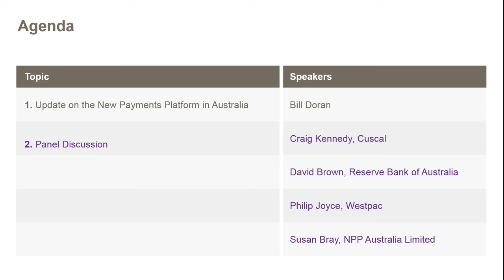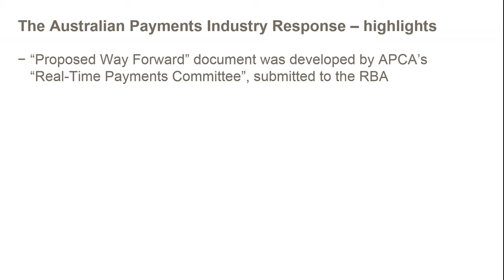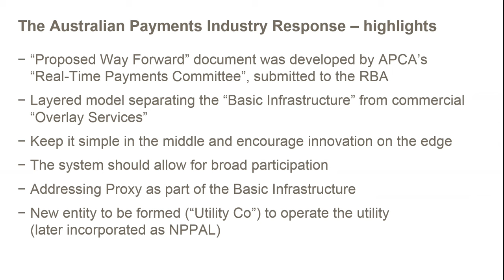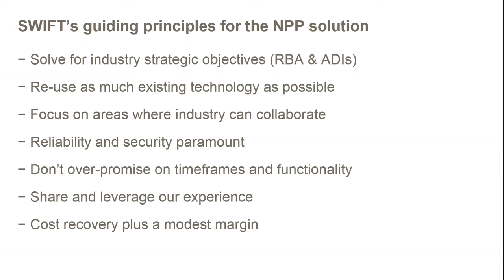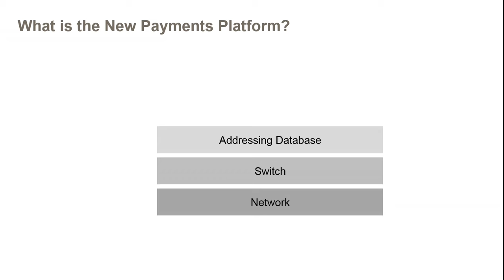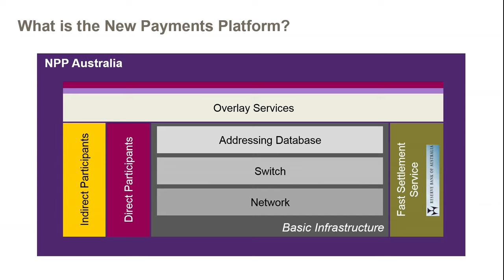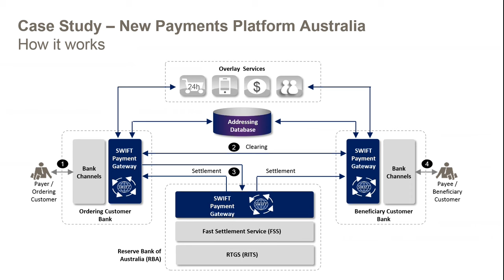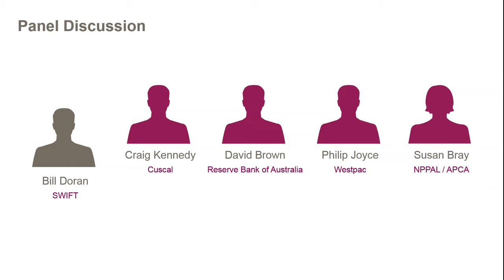SWIFT for Real-Time Payments by Bill Doran, Head of Oceania